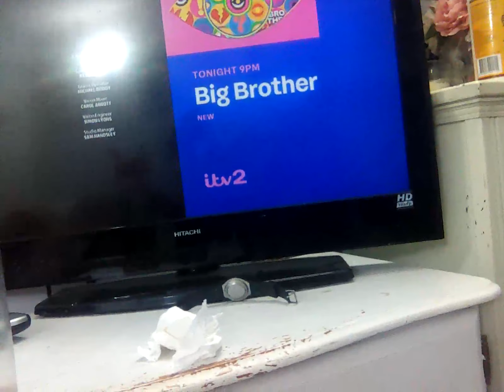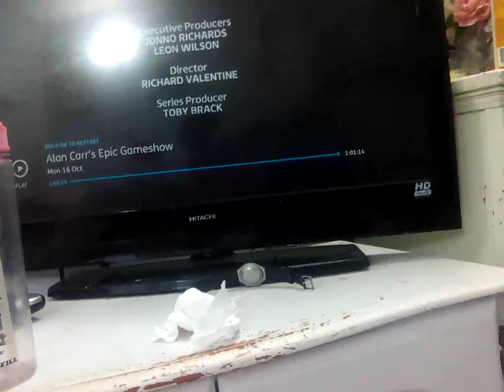16 October 2023